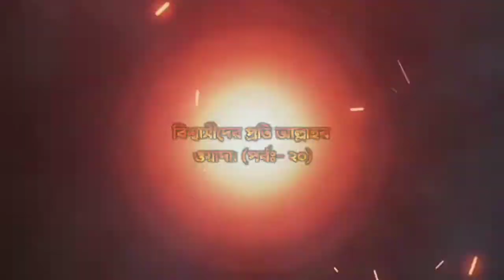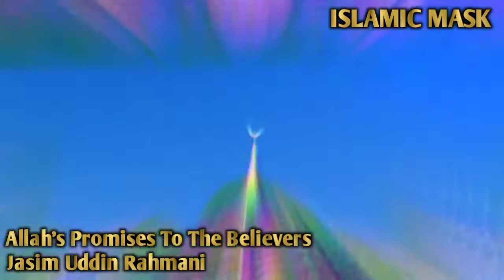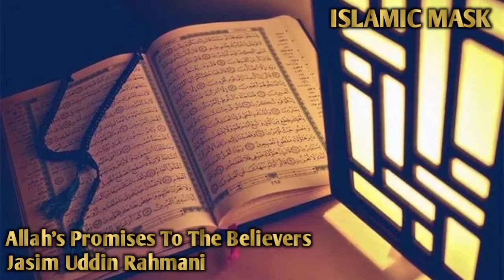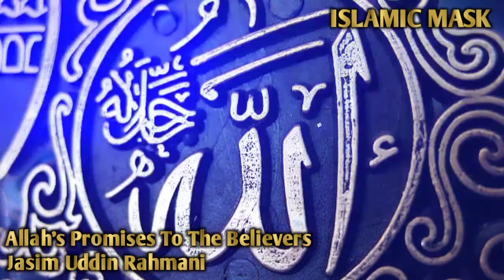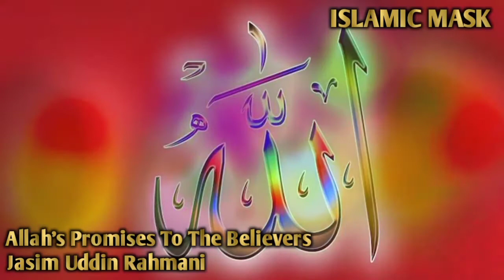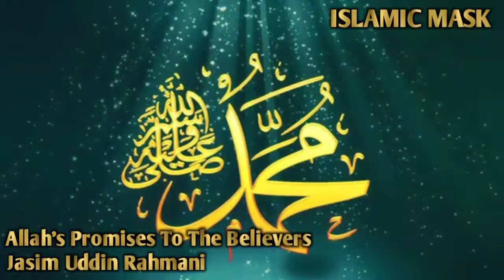বিশ্বাসীদের প্রতি আল্লাহর ওয়াদা। (পর্বঃ- ২০) | Jasim Uddin Rahmani | ‎@ISLAMIC MASK